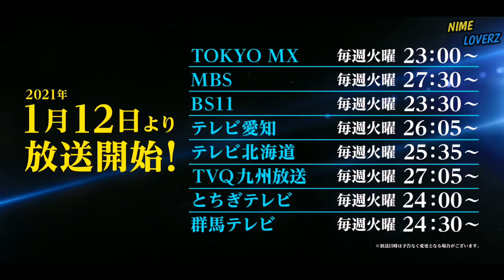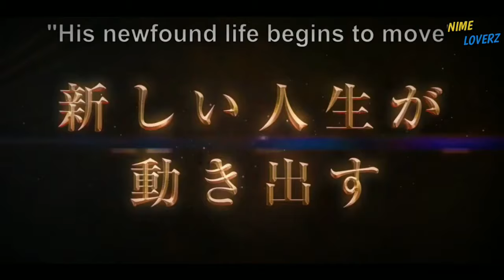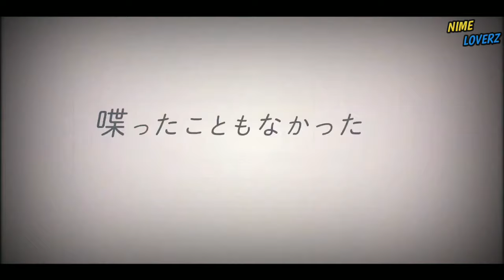15 Rekomendasi Anime Winter 2021 Yang Seru Untuk Ditonton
Fix musim depan bakalan jadi surganya anime!

Gas akhir tahun ini 10K subrek

➡Intro
Zen Zen zenze BY Radwimpsstaff
➡Outro
Button BY Penguin Research

________Backsound________
🎵 Seven Deadly Sins BY Man With A Mission
▶Thumnail?
Gotoubun, Tensura & Horimiya